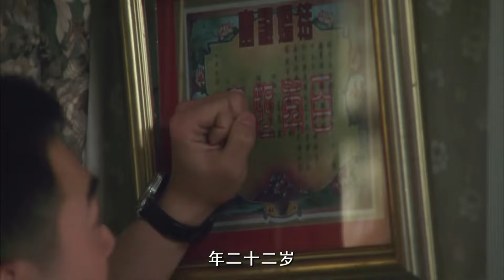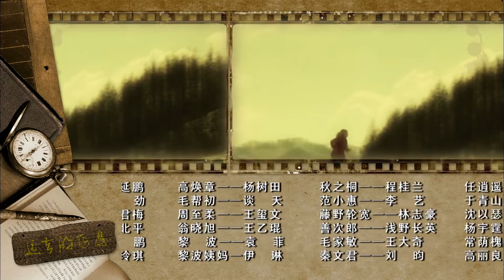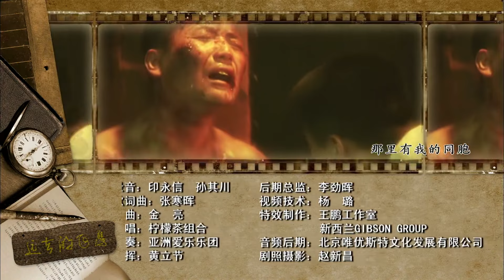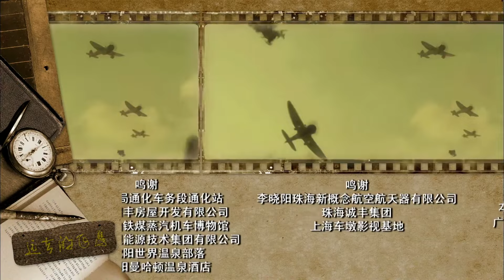【抗日剧】《战神雄鹰》第07集 ｜朱亚文化身空战特工英雄带领中国第一代空军英勇抗日的传奇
导演：花箐
导演：朱亚文、郭伊娜、姚笛、刘劲、邬君梅、罗晋
《战神雄鹰》讲述1929年，身为东北军航空兵的高志航被张学良将军派往黑河，从土匪手中换回几天前被击落的日军飞机。高志航出色地完成了任务，并在黑河邂逅了俄罗斯美女葛莉儿，葛莉儿被这个有留法背景的中国飞行员深深吸引，不顾一切地跟他来到了沈阳。
九一八事变后，高志航主动请缨抗日，张学良虽然自己深陷不抵抗的涡流中，但还是举荐高志航加盟国军，入驻杭州笕桥机场。
由于空军有禁令，不允许飞行员有外国配偶，葛莉儿和高志航只能选择了离婚，葛莉儿回到高志航的通化老家，从此乱世烽火，天各一方。
上海淞沪战事爆发，国军十九路军等奋勇抵抗来犯日军，高志航的飞鹰航空队奉命升空，迎战日机。淞沪空战，震动全球，中国空军以弱胜强，重创日本空军，创造了世界空战史上的一个奇迹，高志航及飞鹰队成为了国民英雄。